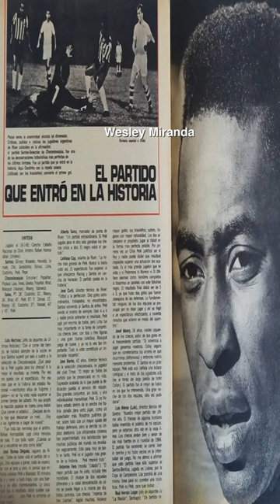Santos 6 x 4 Tchecoslováquia - 16/01/1965 - Jogo do Século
“Pelé és de otro mundo”.
Há 59 anos, o Santos disputava aquele que é considerado para quem viu um dos seus maiores jogos, um épico 6 x 4 contra Tchecoslováquia, então vice campeã da Copa! O jogo que foi considerado pela imprensa chilena como “O jogo do século”, considerando que foi a mais perfeita disputada em gramados andinos e o Rei... "Pelé és de otro mundo”.

Curiosidade: O Santos começou a partida com calções brancos, mas o árbitro confuso com o uniforme adversário pediu para que fosse trocado. Como o Santos não tinha outra cor de calção (até os anos 90) pegou emprestado do @cruzados_oficial

FICHA TÉCNICA:
16/01/1965 – Santos 6 x 4 Seleção da Tchecoslováquia
Árbitro: Rafael Hormazabal
SANTOS: Gylmar; Ismael, Modesto, Haroldo e Geraldino; Zito (Mengálvio) e Lima; Dorval, Coutinho (Peixinho), Pelé e Pepe (Toninho).
Técnico: Lula
TCHECOSLOVÁQUI: Schmueker; Lala, Popluhar e Maes; Geleta e Pluskal; Pospihal, Rath (Kavnasck), Masopust (Benc), Masny e Valseck.